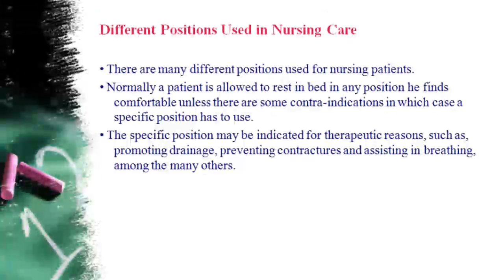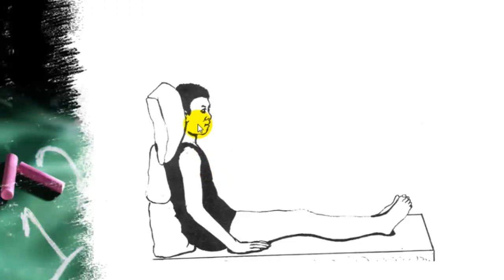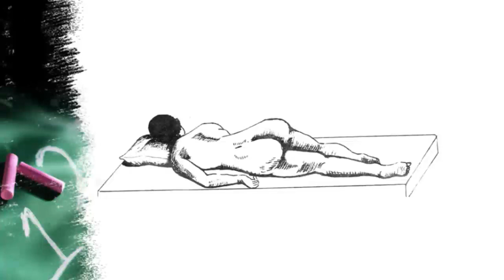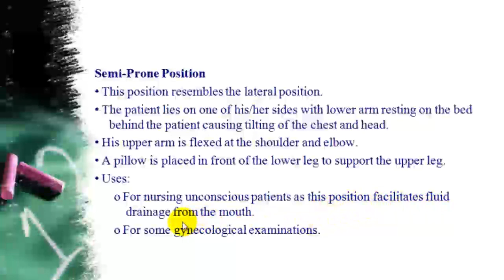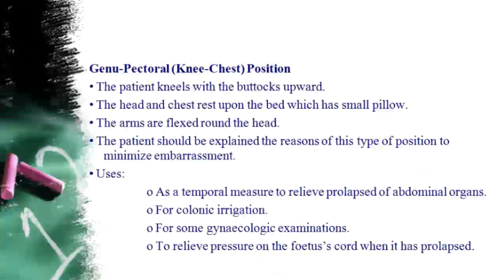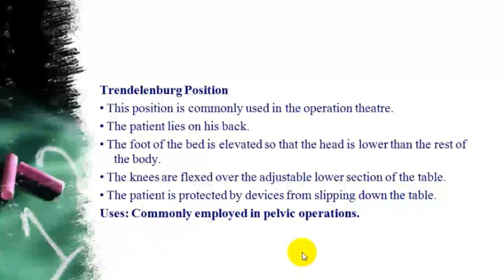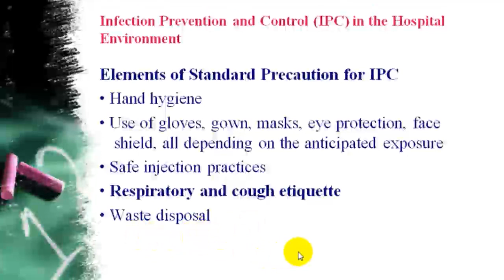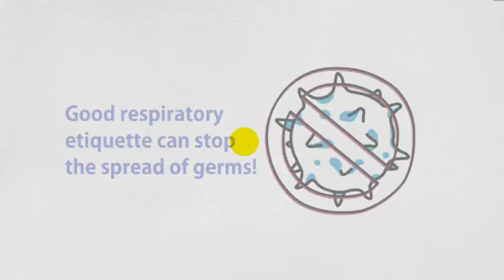CMT04213 Continuation of Lecture 2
Patient Care Lesson By Dr. Francis Malaki